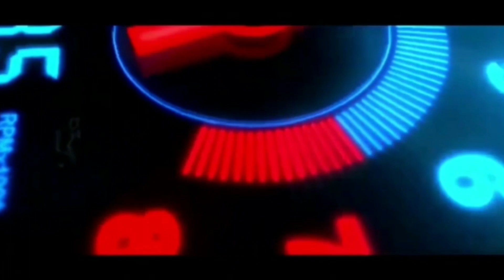Isuzu Dmax X Terrain | Fungsi AEB | Macam mana fungsi nya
AEB ini berfungsi untuk membantu pemandu dalam keadaan kecemasan,walaubagaimana pon kecekapan pemandu menjadi faktor utama juga